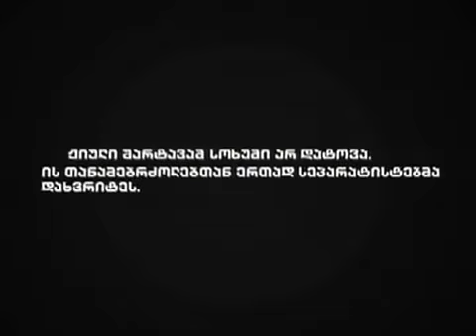Война в Абхазии აფხაზეთის ომი